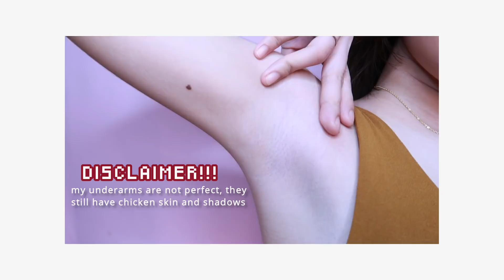PAANO PUMUTI?! MY KILIKILI ROUTINE + TIPS (AFFORDABLE)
hey bishes!✨ I’ve been doing these ways and techniques to make my underarms lighter and I hope it works on you too!♥️

&& the product that works for my skin may not work for you vice versa.

FAQs
camera: canon g7x mark ii
editor: filmora9
age: 20 yrs old